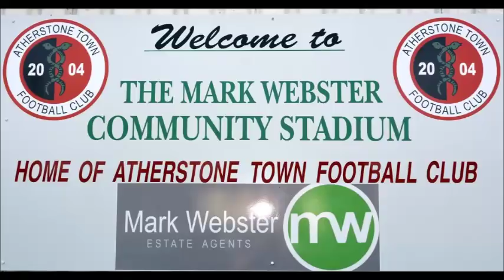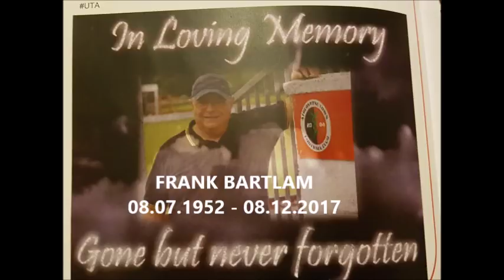ATHERSTONE TOWN 13 UTTOXETER TOWN 1, 16/12/17